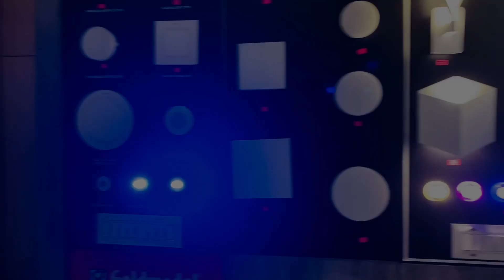FIRST DAY OF SCHOOL❤️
Hey guyzz👋
We are lovely sisterz and we are sana nazar, safa nazar and marwa nazar.

This channel is based on travel, food, challenges,vlogs we guyz are here to entertain you will enjoy it and keep watching our videos and support us❤️

Camera: iPhone 11 Pro Max
Lovely sisterz ❤️

. Tags~